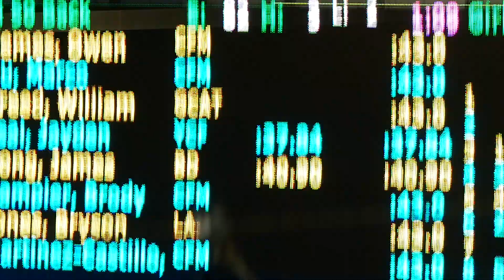TPA Jayden 50 Back Jan 2020